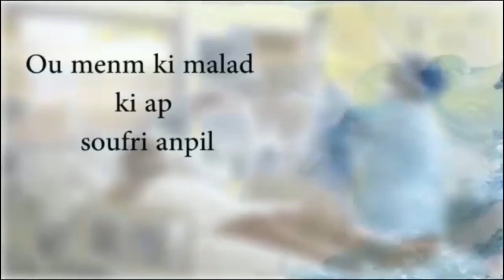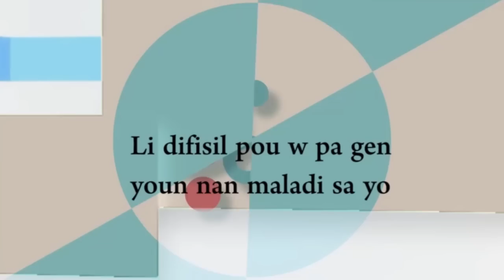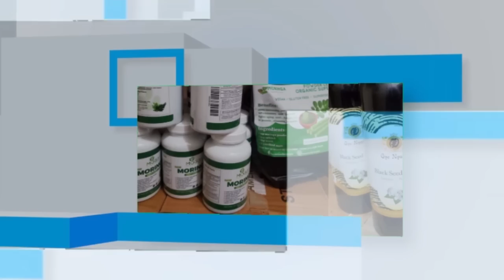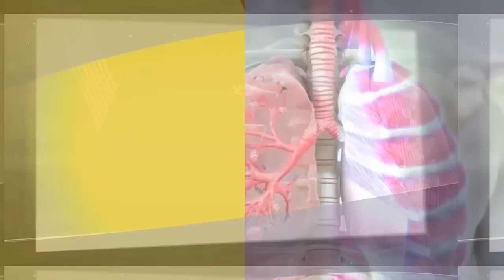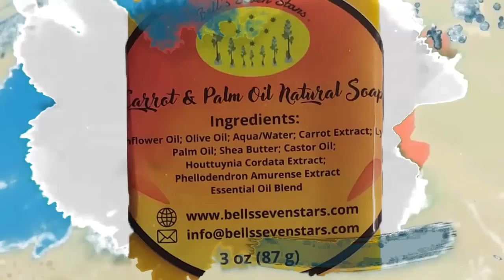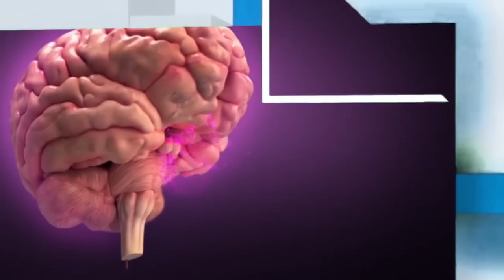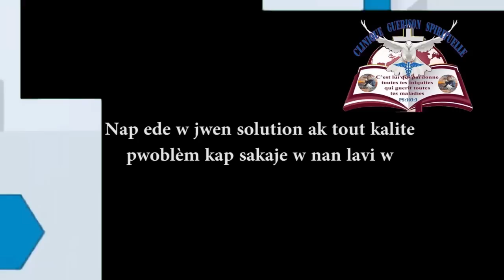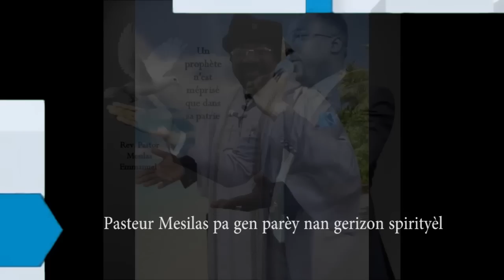FEDNEL FRANCOIS : MEN SA NOU PAT KONEN SOU EKZOTERISM AK NIMEWOLOJI.